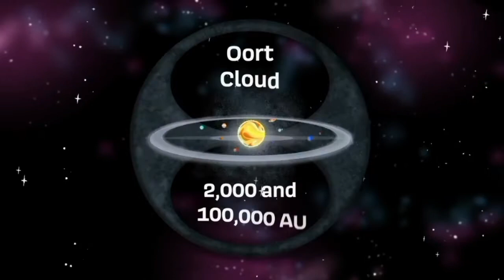Comet Hale-Bopp Song in Spanish Reverse 8x speed